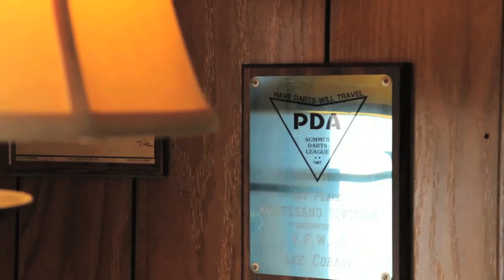Gary Cobain On His Dad (Kurt's Grandfather Leland)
Bleach's track listing consists of: Blew, Floyd the Barber, About a Girl, School, Love Buzz" (Shocking Blue cover), Paper Cuts, Negative Creep, Scoff, Swap Meet, Mr. Moustache, Sifting. Big Cheese & Downer are bonus tracks on most later reissues.

Nevermind's track listing consists of: Smells Like Teen Spirit, In Bloom, Come As You Are, Breed, Lithium, Polly, Territorial Pissings, Drain You, Lounge Act, Stay Away, On A Plain, Something In The Way & the hidden track Endless, Nameless.

Incesticide's track listing consists of: Dive, Sliver, Stain, Been a Son, Turnaround, Molly's Lips, Son of a Gun, (New Wave) Polly, Beeswax, Downer, Mexican Seafood, Hairspray Queen, Aero Zeppelin, Big Long Now, Aneurysm.

In Utero's track listing consists of: Serve the Servants, Scentless Apprentice, Heart-Shaped Box, Rape Me, Frances Farmer Will Have Her Revenge on Seattle, Dumb, Very Ape, Milk It, Pennyroyal Tea, Radio Friendly Unit Shifter, Tourette's, All Apologies. Gallons of Rubbing Alcohol Flow Through the Strip appears as a bonus track on non-US CD pressings.

Nirvana is one of the most successful bands in the history of rock n' roll and popular music. Nirvana released three studio albums: Bleach (Kurt Cobain, Krist Novoselic, Chad Channing, Jack Endino), Nevermind (Kurt Cobain, Krist Novoselic, Dave Grohl, Butch Vig) & In Utero (Kurt Cobain, Krist Novoselic, Dave Grohl, Steve Albini, Scott Litt), as well several live albums such as MTV Unplugged, From the Muddy Banks of the Wishkah, Live at Reading, and a compilation album, Incesticide. Kurt Cobain was the driving force behind Nirvana, his songwriting propelling the band to great heights.